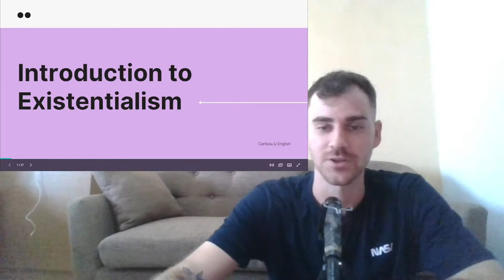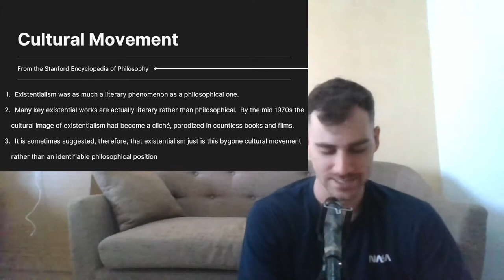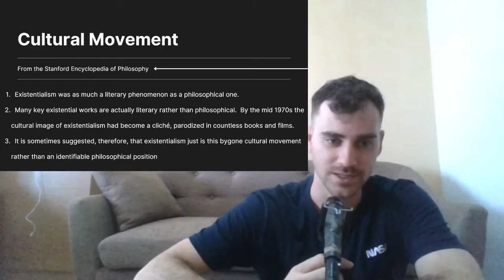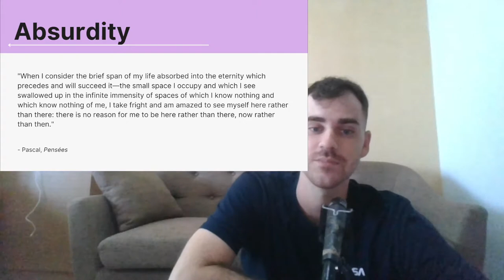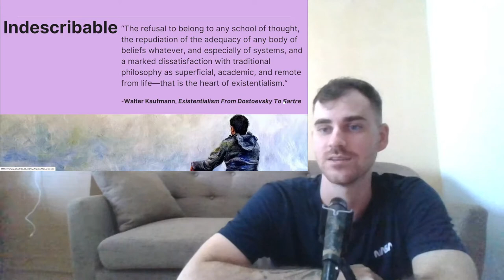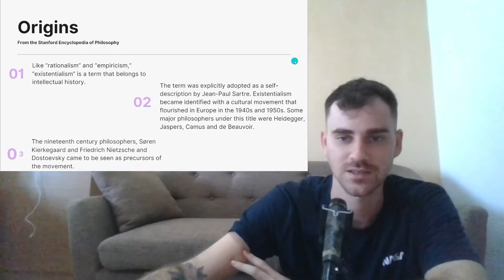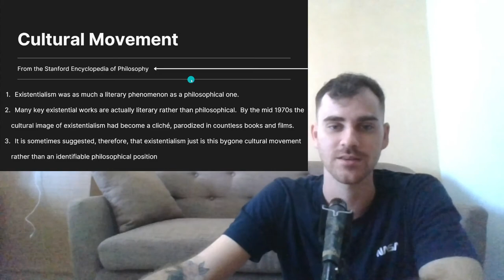Introduction to Existentialism - Advanced English Listening / Comprehension Lesson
This is an existentialism lecture designed for some of my English students who are curious about philosophy. This is not a comprehensive "existentialism explained" video, as I do not have the expertise to do that entirely. I am merely a casually interested reader of philosophy. Some of the philosophy books I've read on existentialism include but aren't limited to: "Existentialism is a Humanism" by Jean-Paul Sartre, "The Myth of Sisyphus" by Albert Camus and "Notes from Underground by Dostoevsky.
In this video I look at 'what is existentialism', talk about existentialism vs absurdism and also explore how existential themes are pervasive in culture, especially literary culture.
I hope you enjoy this video and good luck learning English!